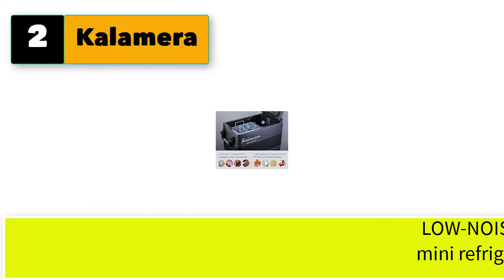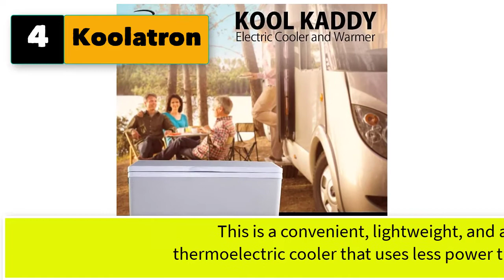Best 12 Volt Refrigerator For Trucks And Cars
Best 5 12 volt refrigerator for trucks and cars

1. Wagan 12V Personal Cooler/Warmer.

2. Kalamera Portable Refrigerator - 54-Quart Portable Fridge for Car.

3. Kohree Portable Refrigerator 12 Volt Refrigerator Fast Cooling Small Freezer.

4. Koolatron 12V Kool Kaddy Electric Cooler and Warmer (36 Quarts/34 Liters.).

5. Whynter  Quart Portable Refrigerator AC 110V/ DC 12V True Freezer.